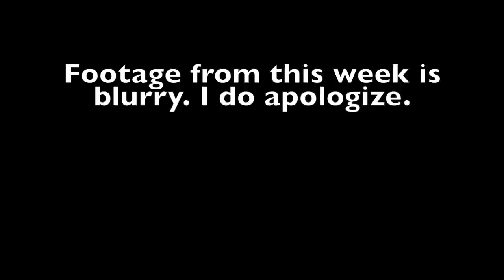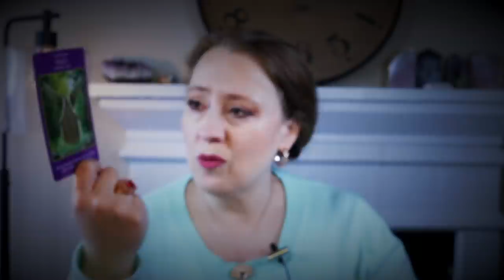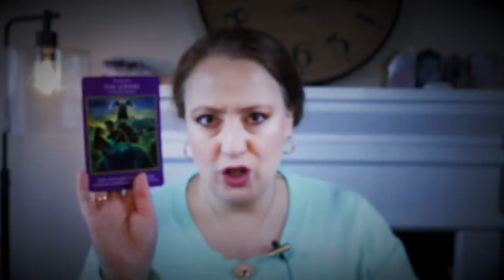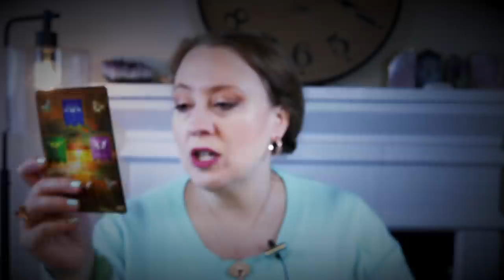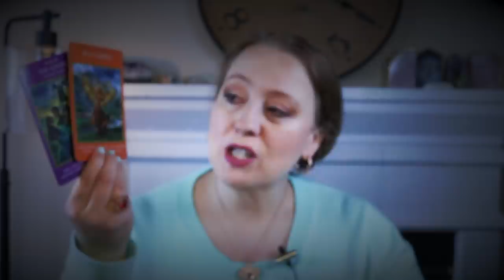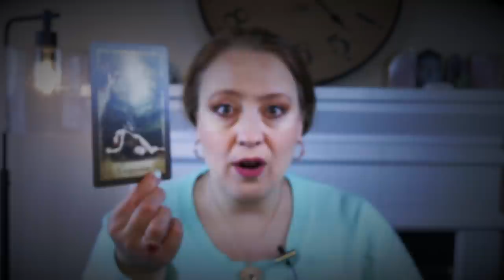WE HAVE TO CHANGE | Weekly ANGELIC MESSAGE March 28, 2022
BRIGHT LIVE TICKETS; Soul Contracts April 11, 2022, 6:00pm PST, 9:00pm EST